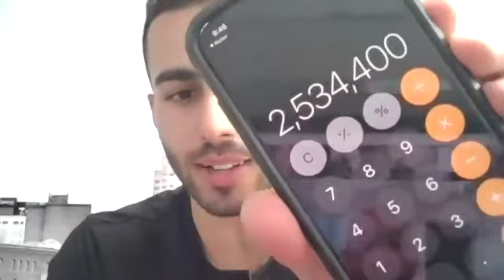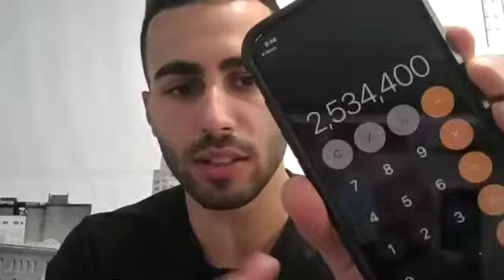Crushing It In Real Estate | Jad Boudiab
Crushing It In Real Estate With Jad Boudiab

I’m Oliver Fernandez and I’m a construction business owner that has completed over $60M+ worth of construction projects and am invested in over $100M worth of real estate since 2008.